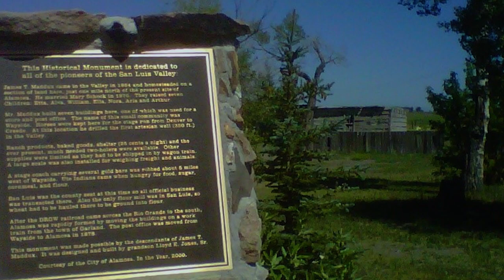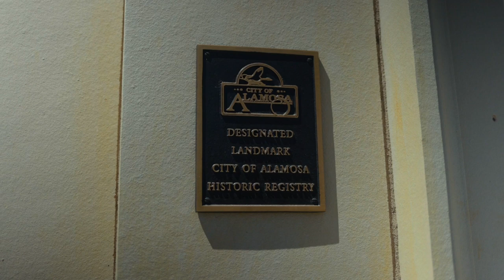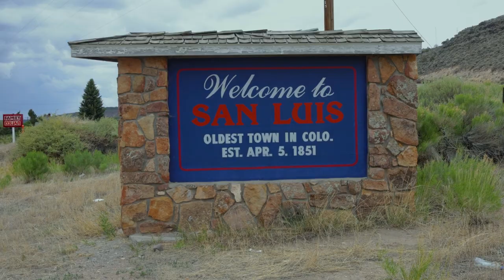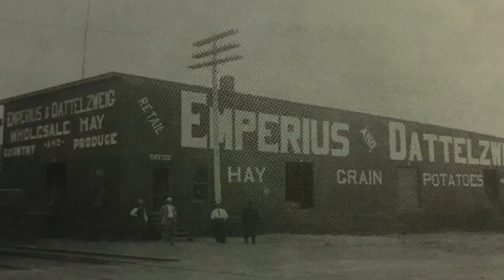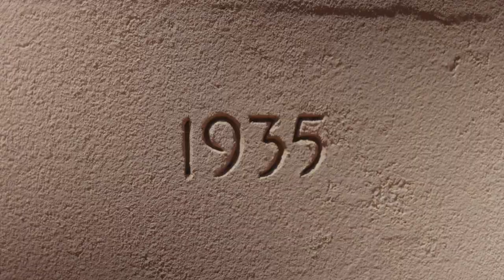Historical Alamosa County - Sangre de Cristo National Heritage Area